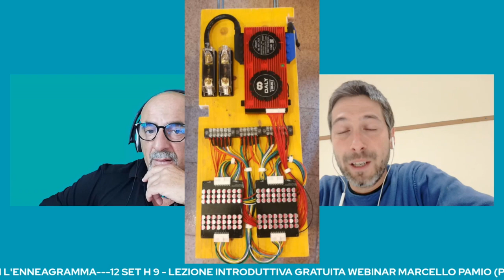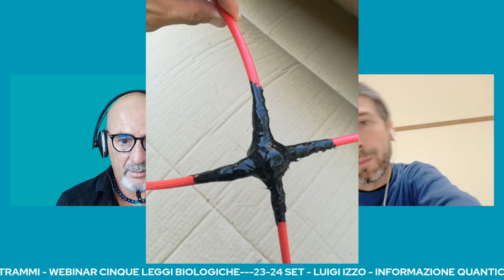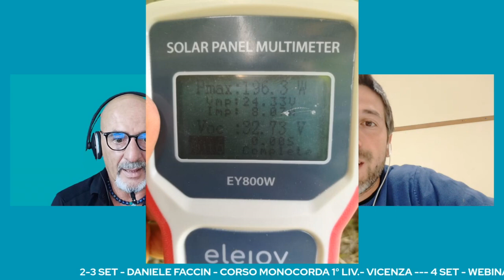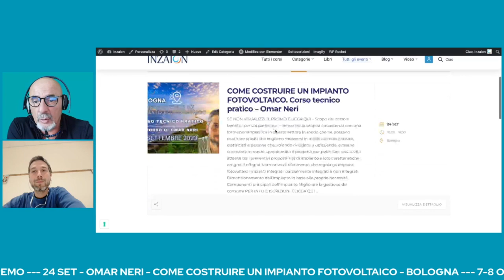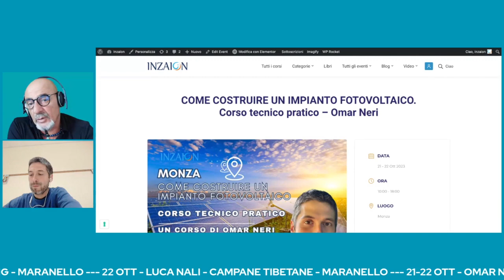CONOSCIAMO I TIPI DI BATTERIE - OMAR NERI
GUARDA I CORSI DI OMAR